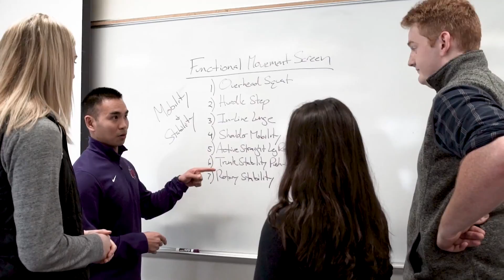Linfield College Women's Soccer Teaser